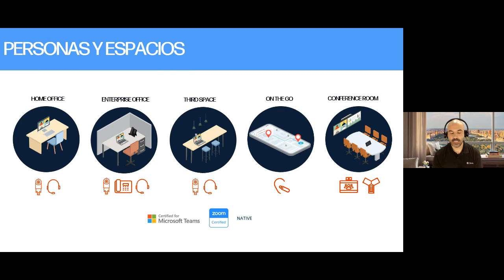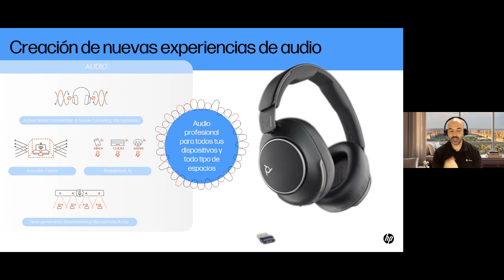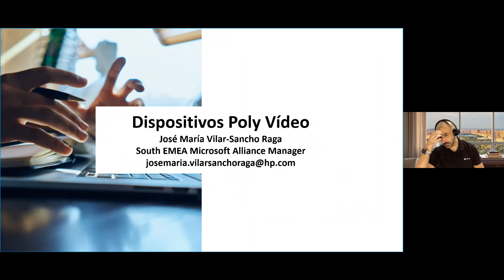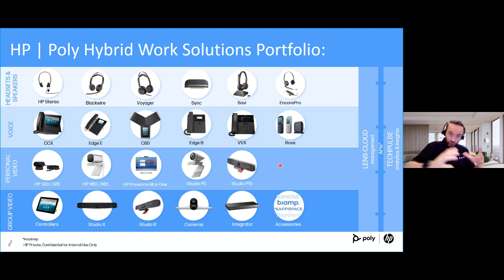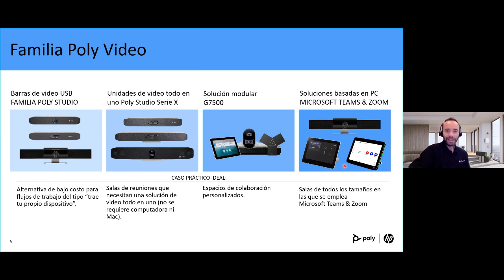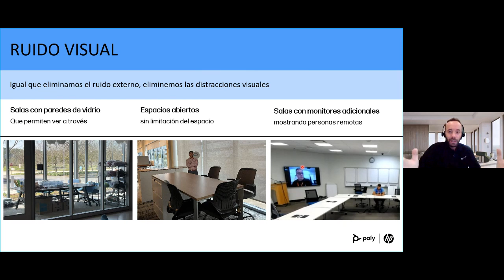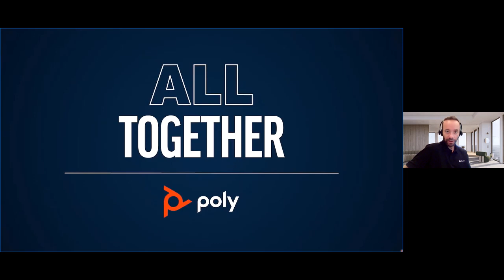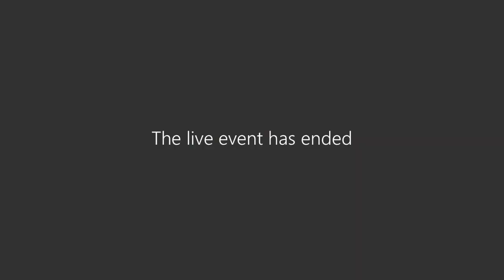Webinar Poly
Soluciones colaborativas para espacios colaborativos